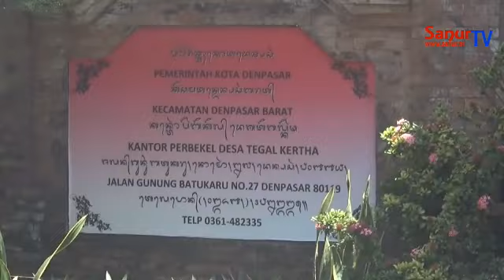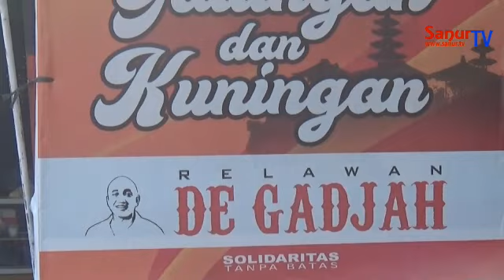AWAS!!! Munculnya KLASTER DEMONSTRAN DI BALI II SanurTV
Sanur Post